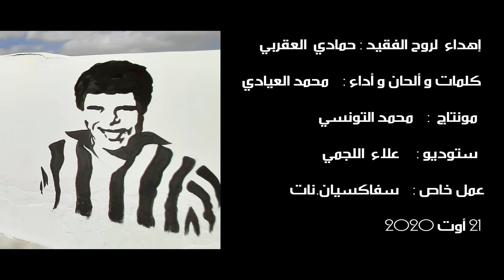"حمادي ما مات" أغنية إهداء لروح ساحر الأجيال حمادي العقربي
"حمادي ما مات .. حمادي في قلوبنا عايش حتى الممات " ❤🖤 ..أغنية جديدة اهداء لروح ساحر الاجيال حمادي_العقربي 🌹🙏
خاص بسفكسيان.نات ©️
كلمات و ألحان و أداء : محمد العيادي ®️🎙
استوديو : علاء اللجمي🎼
مونتاج : محمد التونسي🎞🎥